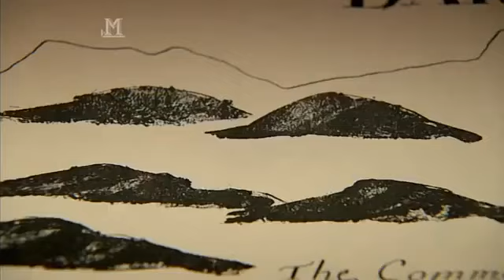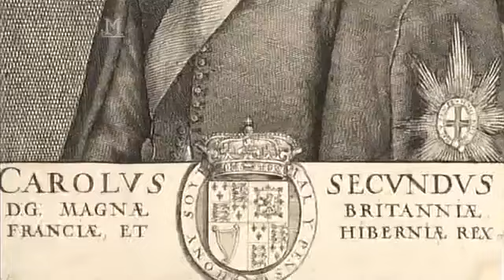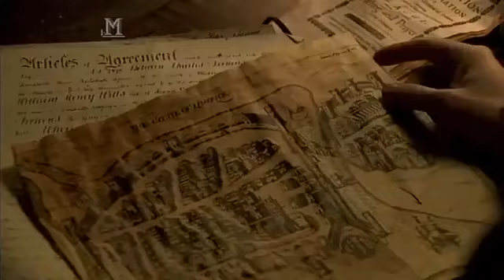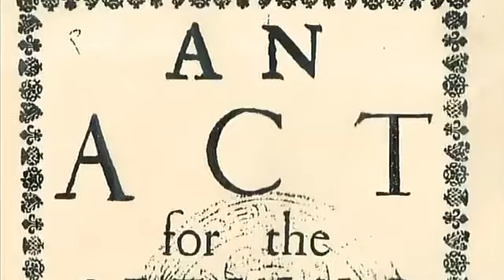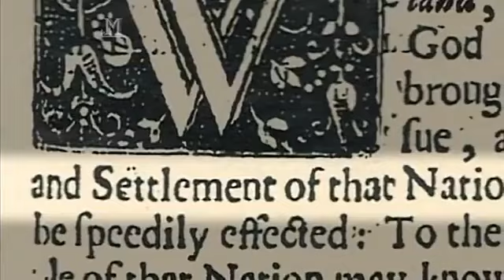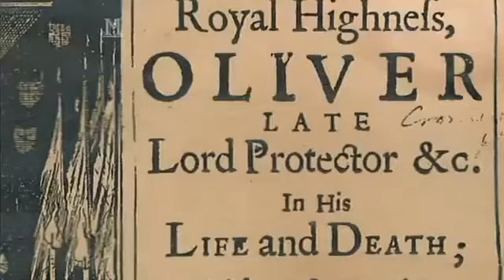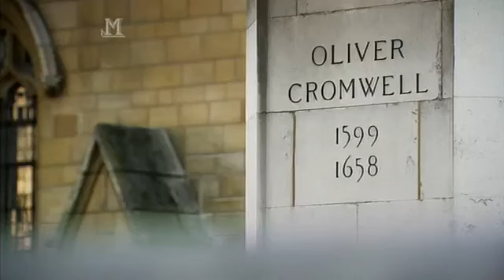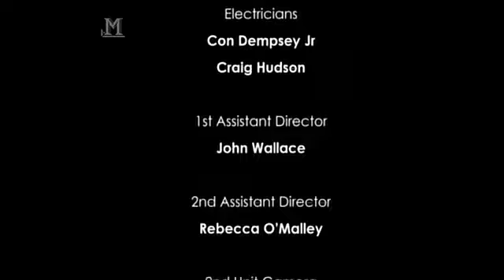Oliver Cromwell Gods Executioner in Ireland Part (2)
Wexford, Waterford, and Duncannon

Kilkenny Castle. The Irish Confederate capital of Kilkenny fell to Cromwell in 1650.
Main articles: Sack of Wexford and Siege of Waterford
The New Model Army then marched south to secure the ports of Wexford, Waterford, and Duncannon. Wexford was the scene of another infamous atrocity: the Sack of Wexford, when Parliamentarian troops broke into the town while negotiations for its surrender were ongoing, and sacked it, killing about 2,000 soldiers and 1,500 townspeople and burning much of the town.[22]

The Royalist commander Ormonde thought that the terror of Cromwell's army had a paralyzing effect on his forces. Towns like New Ross and Carlow subsequently surrendered on terms when besieged by Cromwell's forces. On the other hand, the massacres of the defenders of Drogheda and Wexford prolonged resistance elsewhere, as they convinced many Irish Catholics that they would be killed even if they surrendered.

Such towns as Waterford, Duncannon, Clonmel, Limerick, and Galway only surrendered after determined resistance. Cromwell was unable to take Waterford or Duncannon and the New Model Army had to retire to winter quarters, where many of its men died of disease, especially typhoid and dysentery. The port city of Waterford and Duncannon town eventually surrendered after prolonged sieges in 1650.

Clonmel and the conquest of Munster
Main article: Siege of Clonmel

Henry Ireton. Cromwell passed the command of Parliamentarian forces in Ireland to Ireton in 1650. He died of disease at the Siege of Limerick in 1651.
The following spring, Cromwell mopped up the remaining walled towns in Ireland's southeast—notably the Confederate capital of Kilkenny, which surrendered on terms. The New Model Army met its only serious reverse in Ireland at the Siege of Clonmel, where its attacks on the town's defenses were repulsed at a cost of up to 2,000 men. The town nevertheless surrendered the following day.

Cromwell's treatment of Kilkenny and Clonmel is in contrast to that of Drogheda and Wexford. Despite the fact that his troops had suffered heavy casualties attacking the former two, Cromwell respected surrender terms which guaranteed the lives and property of the townspeople and the evacuation of armed Irish troops who were defending them. The change in attitude on the part of the Parliamentarian commander may have been a recognition that excessive cruelty was prolonging Irish resistance. However, in the case of Drogheda and Wexford no surrender agreement had been negotiated, and by the rules of continental siege warfare prevalent in the mid-17th century, this meant no quarter would be given; thus it can be argued that Cromwell's attitude had not changed.

Ormonde's Royalists still held most of Munster but were outflanked by a mutiny of their own garrison in Cork. The British Protestant troops there had been fighting for the Parliament up to 1648 and resented fighting with the Confederates. Their mutiny handed Cork and most of Munster to Cromwell and they defeated the local Irish garrison at the Battle of Macroom. The Irish and Royalist forces retreated behind the River Shannon into Connacht or (in the case of the remaining Munster forces) into the fastness of County Kerry.

Collapse of the Royalist alliance
In May 1650, Charles II repudiated his father's (Charles I's) alliance with the Irish Confederates in preference for an alliance with the Scottish Covenanters (see Treaty of Breda). This totally undermined Ormonde's position as head of a Royalist coalition in Ireland. Cromwell published generous surrender terms for Protestant Royalists in Ireland and many of them either capitulated or went over to the Parliamentarian side.

This left in the field only the remaining Irish Catholic armies and a few diehard English Royalists. From this point onwards, many Irish Catholics, including their bishops and clergy, questioned why they should accept Ormonde's leadership when his master, the King, had repudiated his alliance with them. Cromwell left Ireland in May 1650 to fight the Third English Civil War against the new Scottish–Royalist alliance. He passed his command onto Henry Ireton.